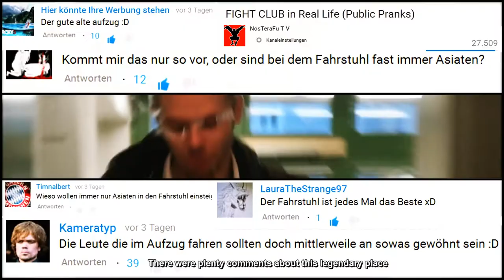Best Elevator Pranks Ever of 2018 Compilation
Some of the best pranks to do involve an elevator. These funny group of friends take it to the level of pranking with a must watch compilation.

Ultimate Prank Kit $30
10 piece fake outlet sticker $10
Remote Controlled Cockroach$15
Shock Pen $4
Exploding Golf Ball 3 pack $10